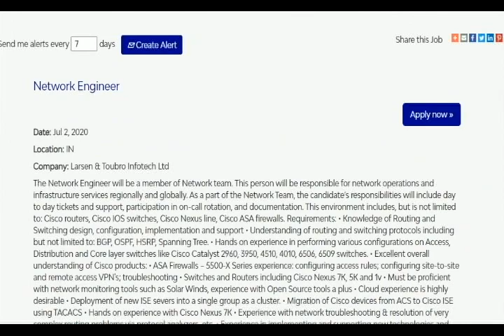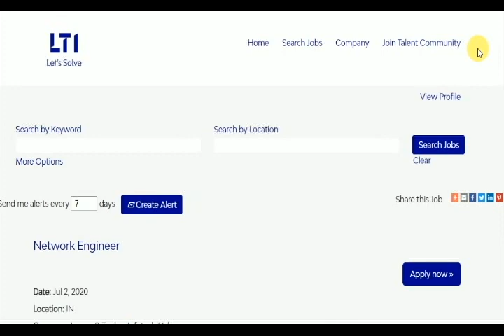L&T Interview - All over India - Apply now.